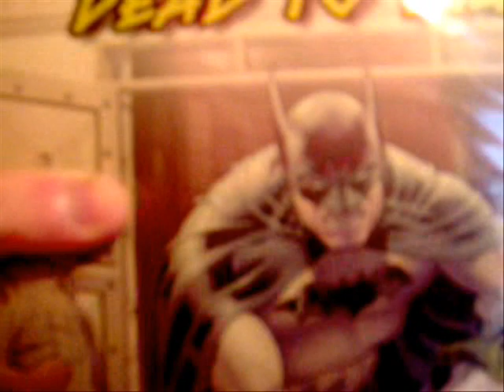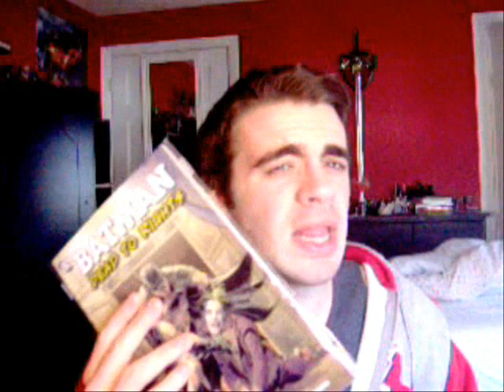batman dead to rights